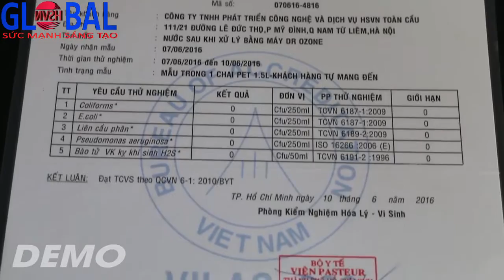Cấu Tạo Máy Khử Độc DrOzone